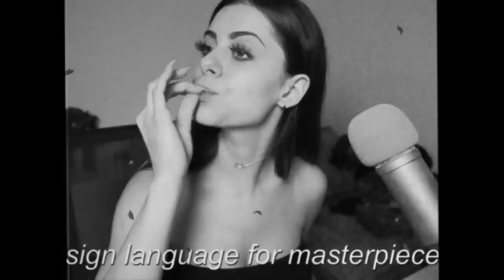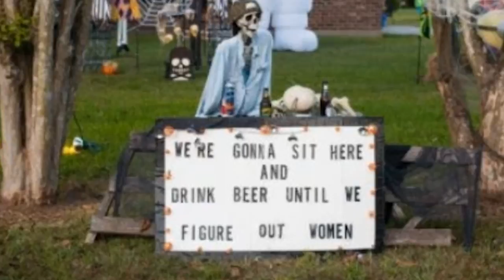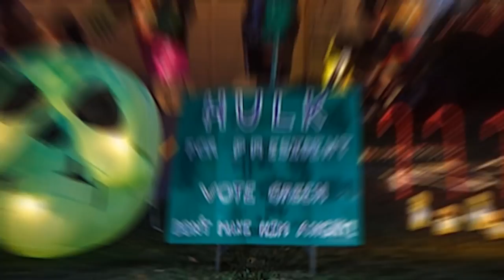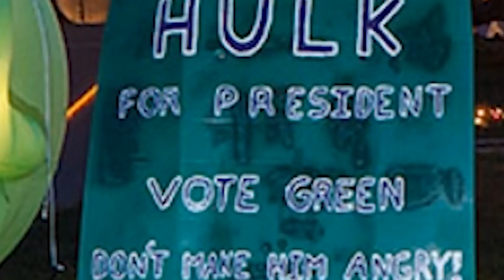Coolest Halloween Decorations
Hello Citizens of Azzyland. I'm Azzy and welcome to another amazing reaction video! When it comes to the coolest Halloween decorations, some people have really stepped up their game. Some of these diy Halloween decorations are the most amazing decorations I have ever seen!